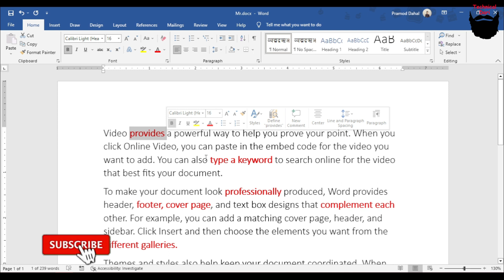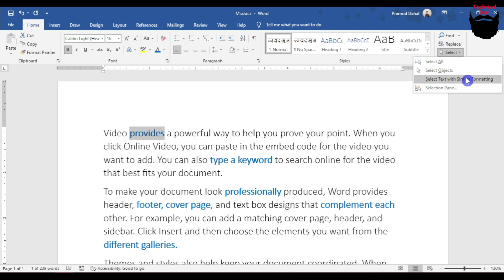Ms Word मा Same Formatting मा भएको Text लाई एकैपटक Change गर्ने तरीका l Technical Dari 2023